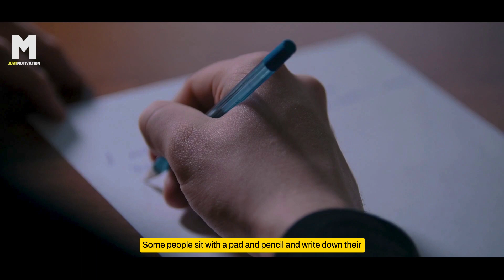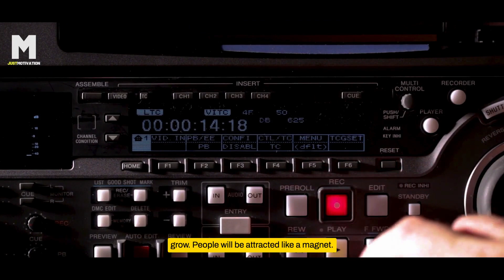Louise Hay - BREATHE LIKE THIS! Anything You Wish Will be Yours!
BREATHE LIKE THIS! Anything You Wish Will be Yours! - Louise Hay

According to Louise Hay, People tend to worry about too many things at once and don’t give themselves any peace of mind. Louise Hay has stated that when a person does not relax, all they are doing is putting themselves in more stress, which leads to anxiety and then further on, along with limiting the bodies potential for greatness. Based on her teachings, people should find time in their day to relax and let go, be it through meditation or by some other means, because if person is not relaxed, they can’t do what they are fully capable of doing to their full capability.
Well I hope you guys enjoyed the video, and do make sure to share your thoughts with us in the comment section.